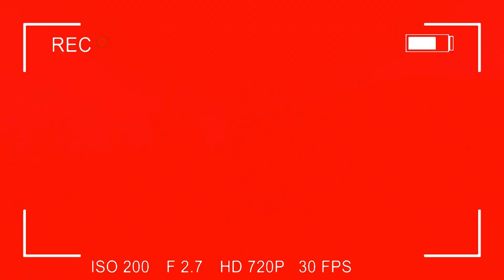GOLDEN bus eater, CHO CHO CHARLES, train eater, siren head, lighthouse ATTACK!!